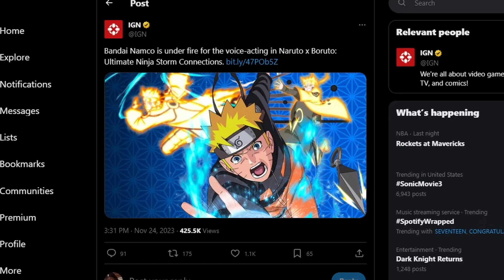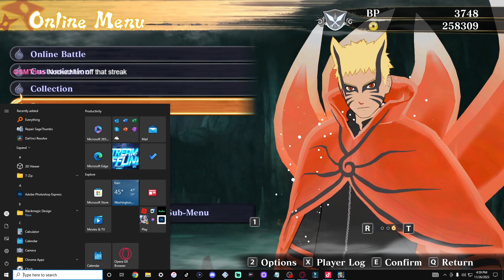Uninstalling Naruto Storm Connections 🤔..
PSN: AsuraSix